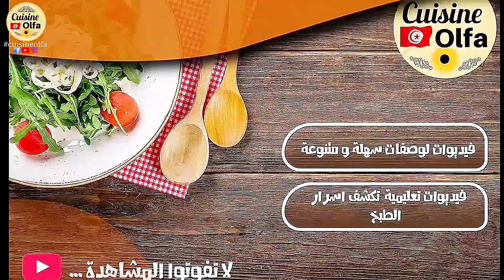كبسة سعودية بأيدي تونسية 😍🤩🤗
رابط الفيديو اللي اخذت منو الوصفة